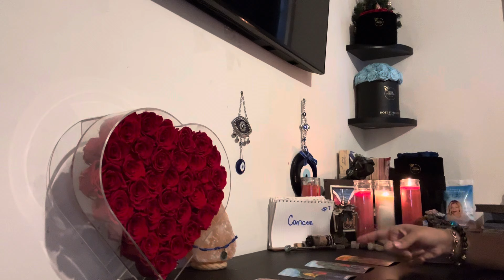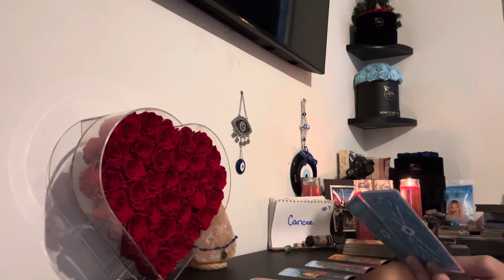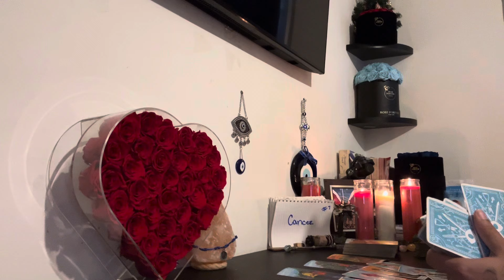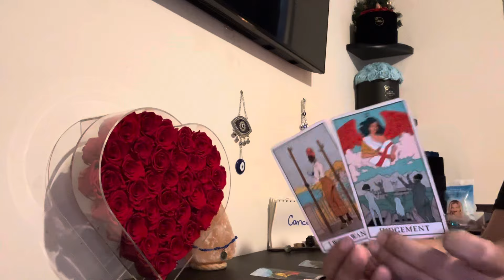💦♋️CANCER🔮DONT LET THIS LIL TALK THEY WANNA HAVE FOOL U TWICE‼️SOMETHIN BETTER IS ON THE HORIZON💯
BOOKINGS AN SPIRITUAL PRODUCTS head to
IMSTILLHEALING.NET